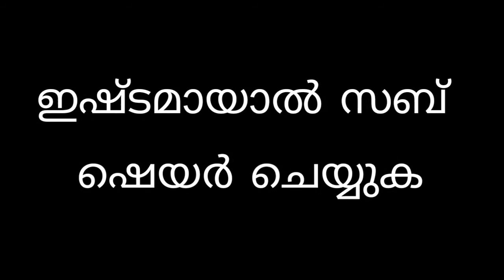Choclate Cake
chocolate cake
chocolate cake sponge
sponge for chocolate cake
how to made choclate